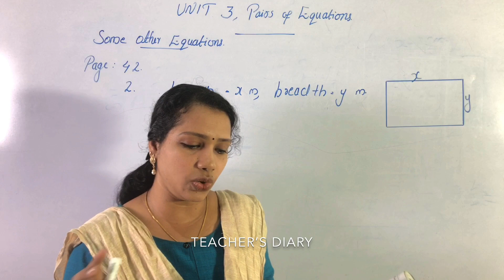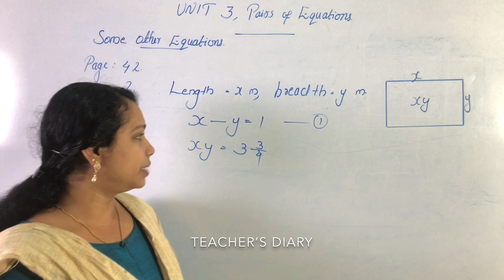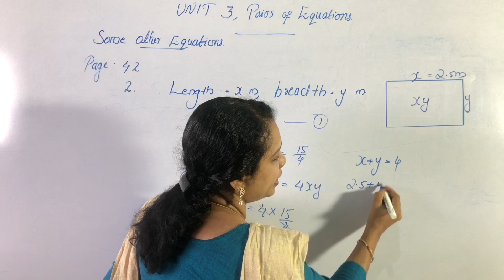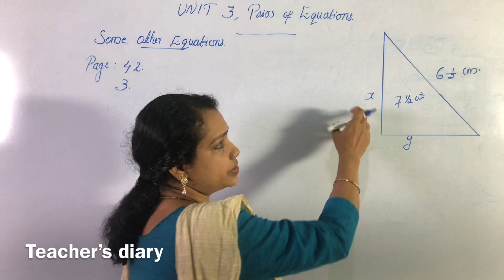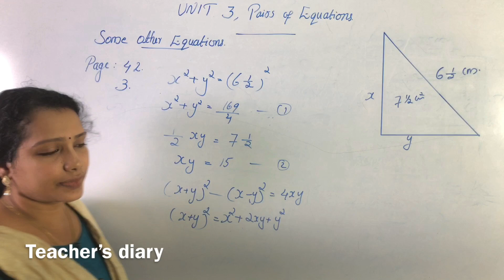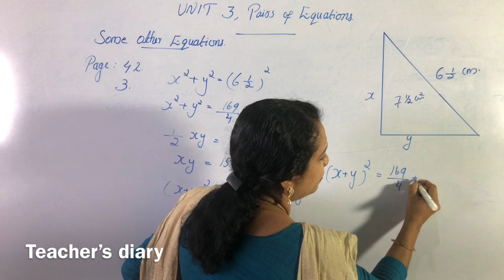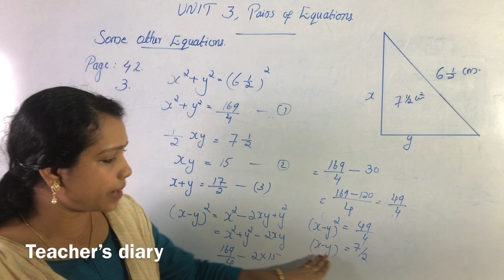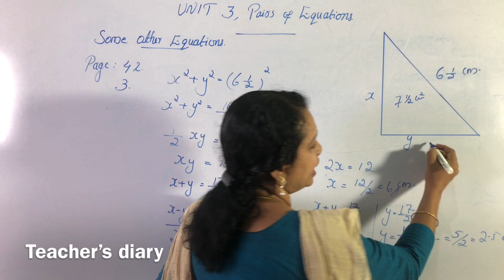Class 9 Maths Chapter 3 | Pairs Of Equations | Kerala Syllabus | 9th Class Maths | PART 6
Hai Friends...